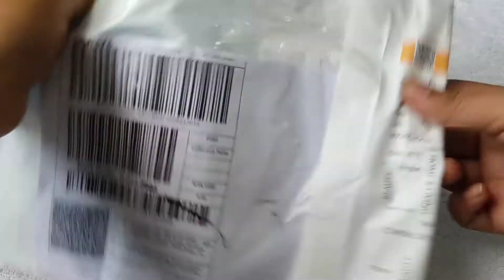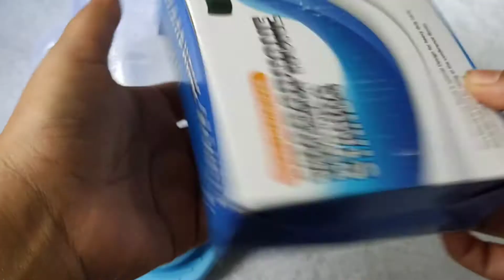Daraz থেকে কেনা কুকিং চ্যানেলের জন্য কিছু প্রোডাক্ট Unboxing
আমি আমার কুকিং চ্যানেল এর জন্য দারাজ থেকে কিছু পণ্য অর্ডার করেছিলাম।
আপনাদের সুবিধার্থে সব গুলি প্রোডাক্টসের লিংক আমি নিচে দিয়ে দিচ্ছি।